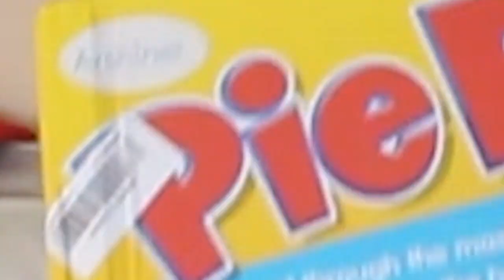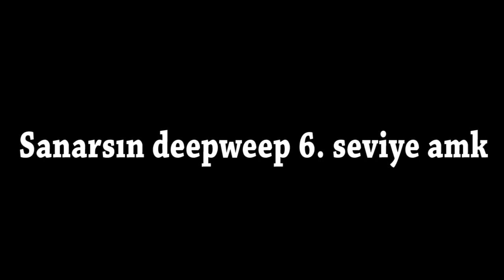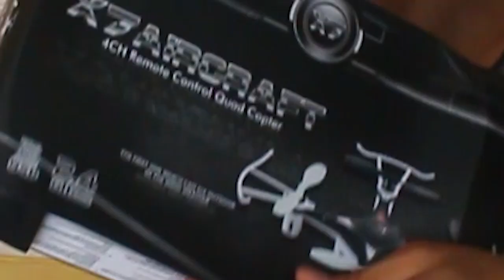ÇİNDEN GELEN GARİP EŞYALAR !! - 20'den Fazla (Montajlı)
Merhaba Arkadaşlar Ben Kürşad ! Youtube kanalım da bir çok farklı birbirinden eğlenceli ve bol montajlı videolar üretiyorum. Elimden geldiğince haftanın bir çok günü video atmaya çalışıyorum.